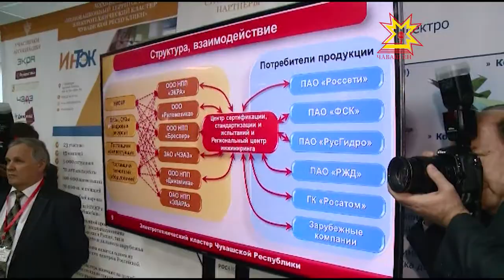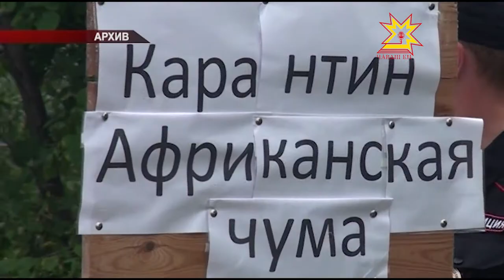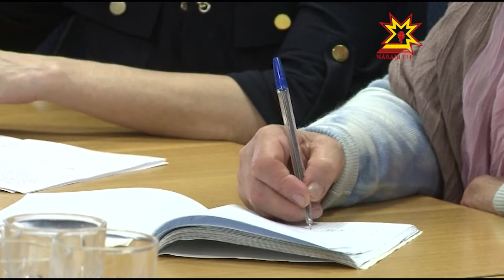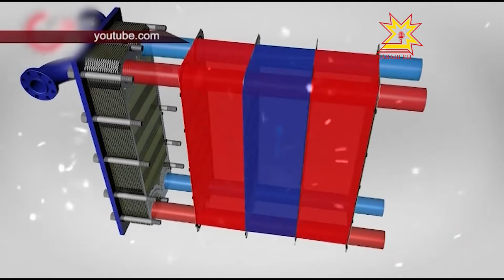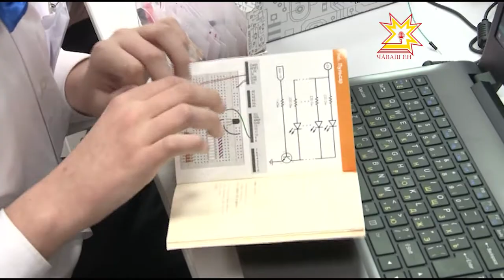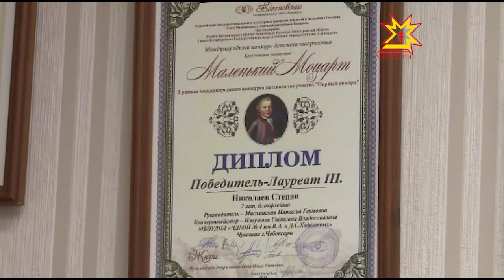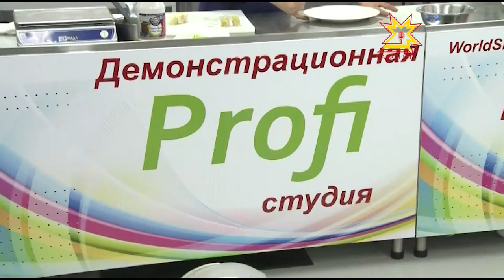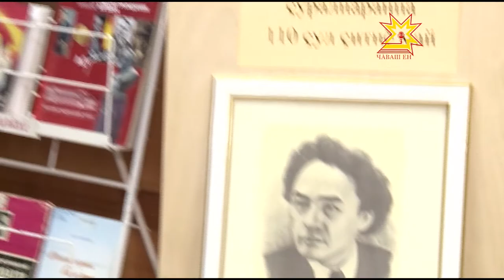"Эрне" Информационная программа. Выпуск 27.01.2017